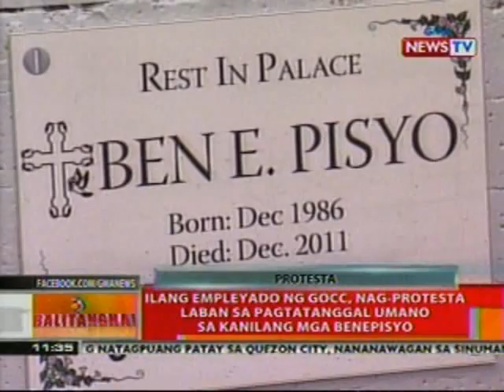BT: Ilang empleyado ng GOCC, nag-protesta vs pagtatanggal sa kanilang mga benepisyo